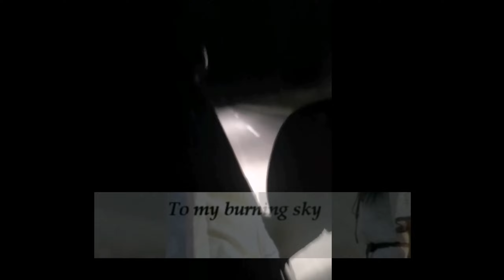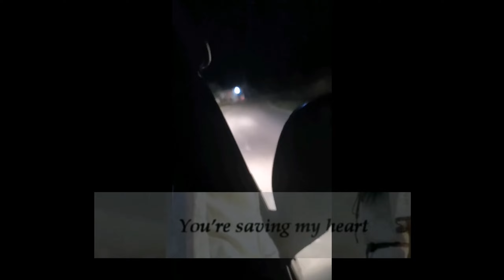Otw Ke Kazakhstan Jemput Dayana